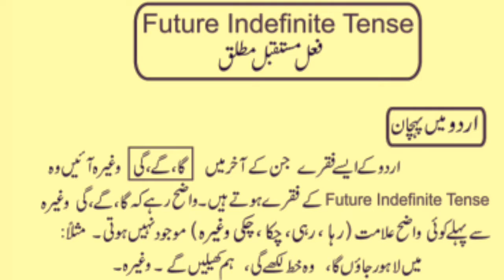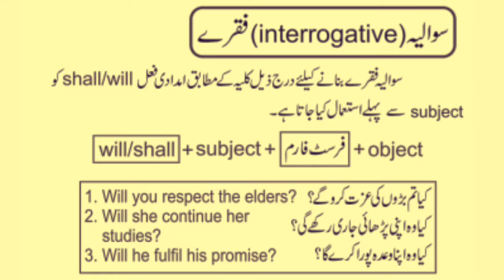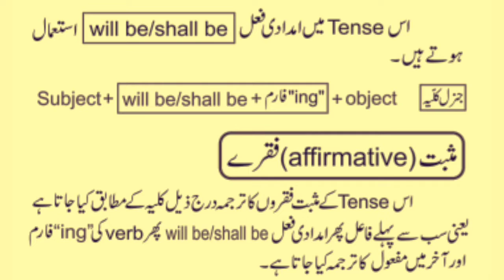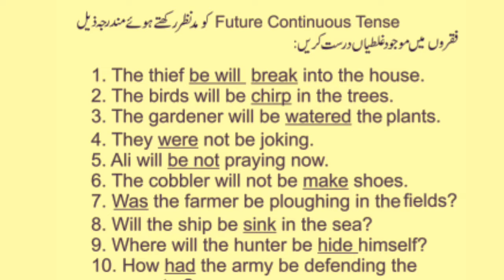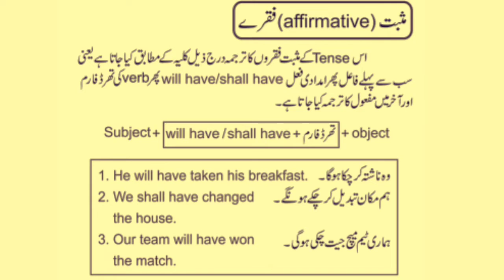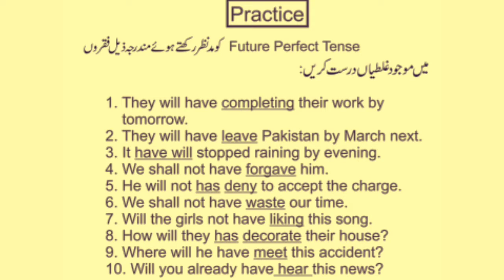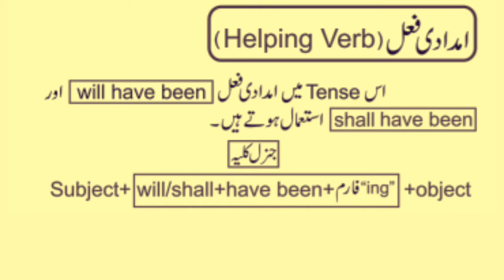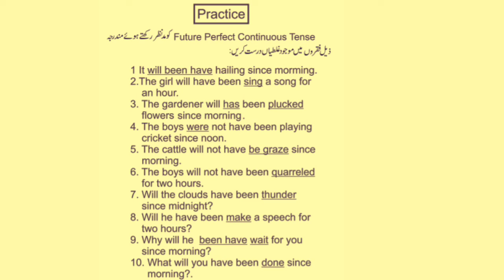Future Tense in urdu | Future tenses exercise | english speaking course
In this video I will teach you about the future tense complete lesson, sentence making, Formula and examples,
To learn see complete this video till end without skip.

future tense examples in English
future tense definition
future tense for kids
future simple tense,
future tenses,
simple future tense,
future simple,
future,
english future tense,
english tenses,
past tense,
future continuous tense,
future will,
future perfect continuous tense,
future going to,
future tense will,
perfect tenses,
future tense movie,
future tense in telugu,
future tense in german